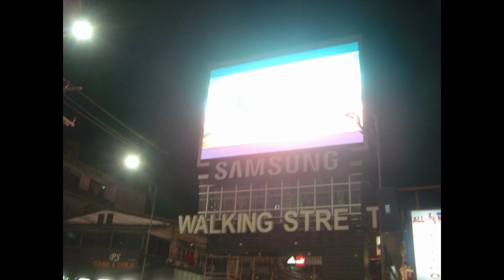Walking Street in Pattaya - Chon Buri Province - Thailand - December 2010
YouTube Member 👉 JR IN ASIA

Welcome to JR IN ASIA.  Today's picture video visiting Pattaya Walking Street, Chon Buri Province, Thailand in December 2010.